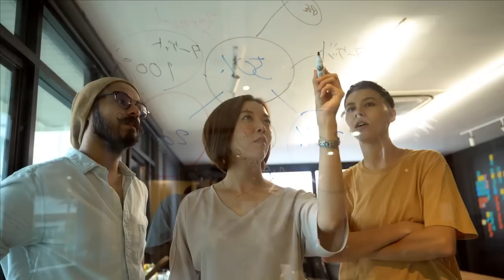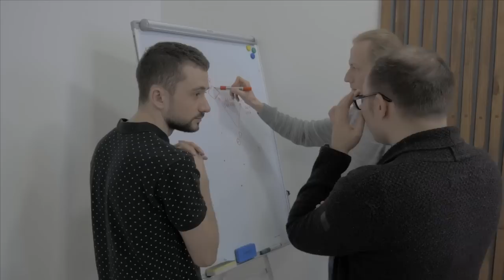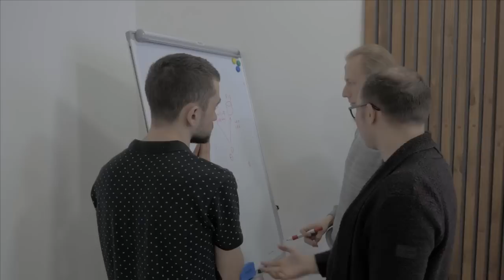3 Việc Ở Đời Càng Chịu Thiệt Càng Nhận Nhiều Phúc Đức - Triết Lý Cuộc Sống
3 Việc Ở Đời Càng Chịu Thiệt Càng Nhận Nhiều Phúc Đức - Triết Lý Cuộc Sống